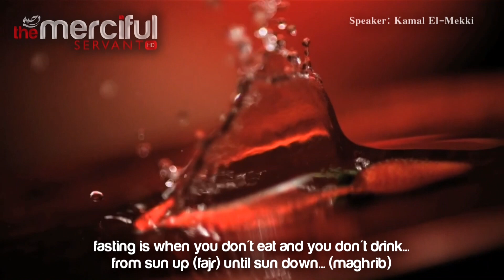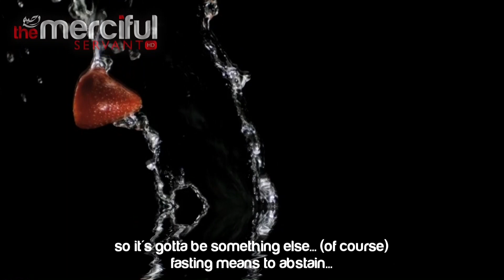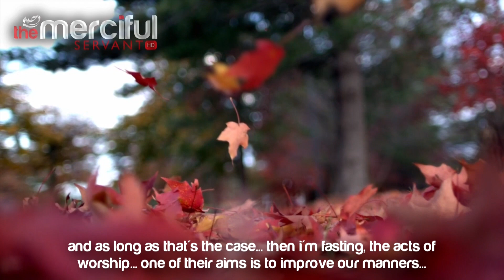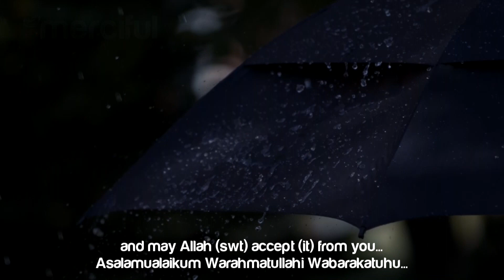Ramadan Reminder ᴴᴰ - It's Not All About Food